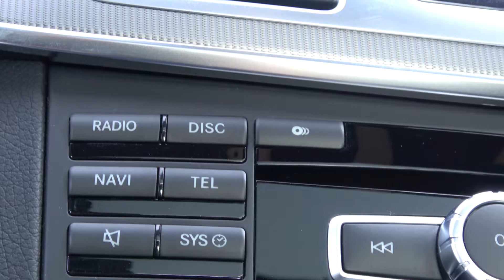Mercedes E200 promo video show | Media and Advertising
FOR MEDIA PRODUCTION SERVICES
We are the Masters of Professional Video Production. We Guarantee Customer Satisfaction.

We offer media production services, video production services, advertising services, and marketing services. From producing your commercial or advertising project, to producing your corporate video or marketing video, we are here to help you.

Media Productions And Advertising Services

Media Productions and Advertising Services is a company that provides a wide range of services to its clients. We offer the latest in digital and traditional media productions, graphic design, advertising and more.